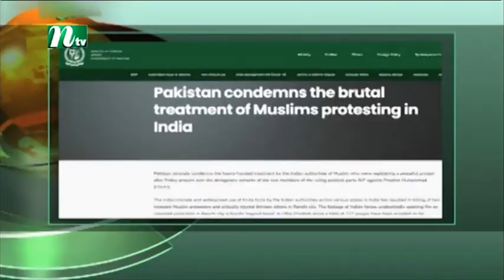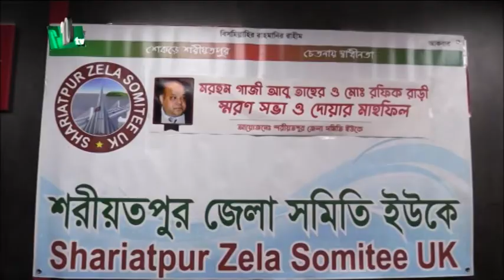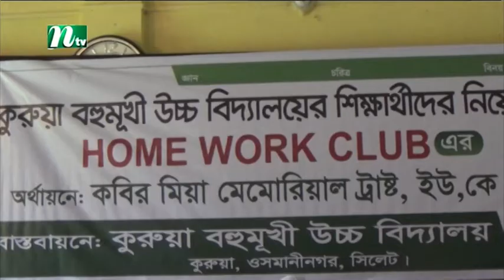NTV Europe News 12062022